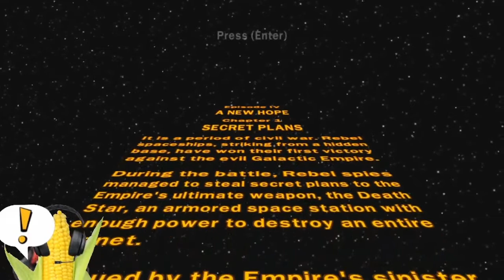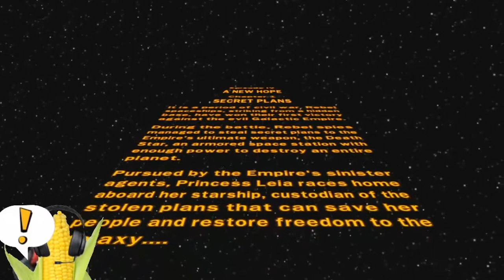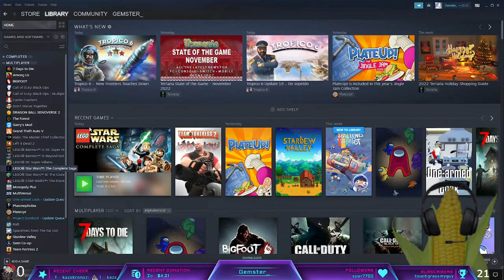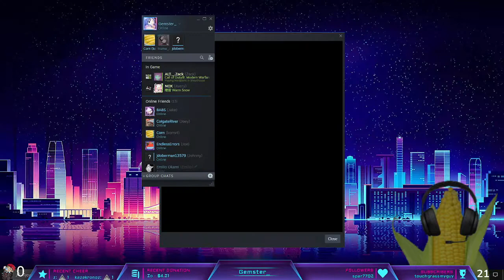LEGO STAR WARS: The Complete Saga #4